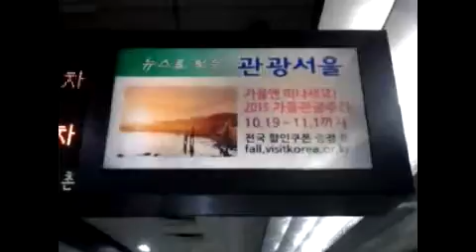지하철 9호선 - 관광서울